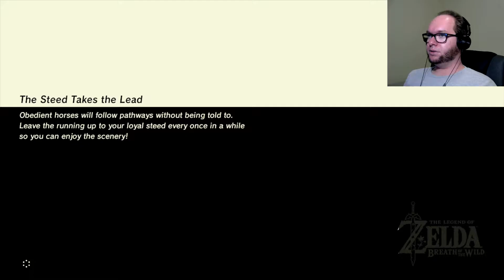PHOTOGENIC - The Legend of Zelda: Breath of the Wild (Part 13)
Take a picture, it'll last longer!